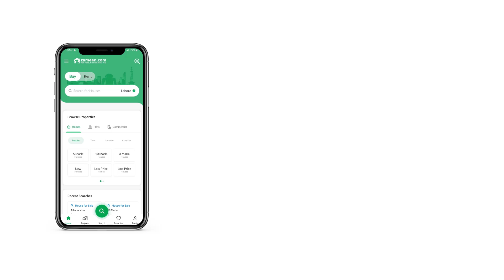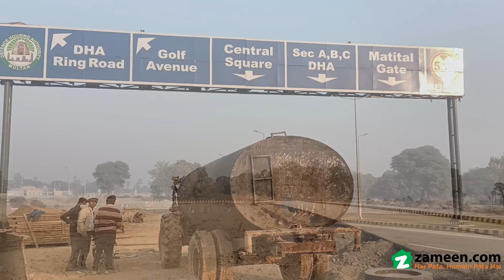10 MARLA RESIDENTIAL PLOT FOR SALE IN DHA MULTAN